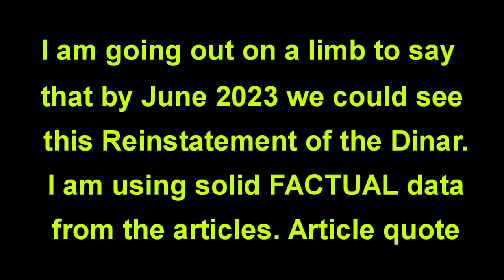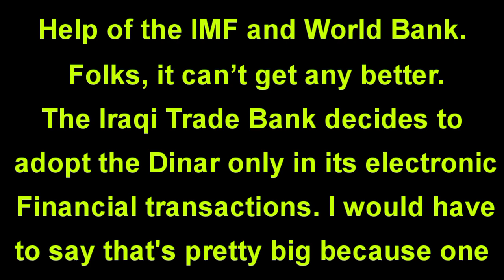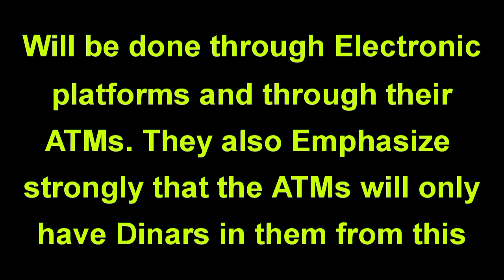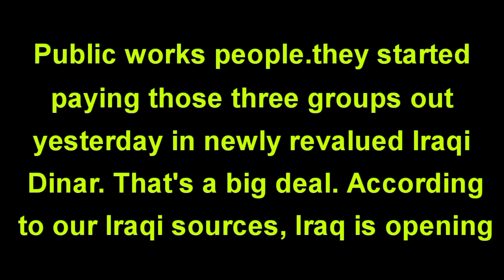Something Happening Big in Coming Days Iraqi Dinar News Today Dinar revaluation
scholarship, and research. Non-profit, educational, or personal use tips the balance in favor of

your own research and seek  professional advice.

iraqi dinar
update news iraqi dinar guru
dinar guru
quick dinar updates
global currency reset
dinar
dinardetectives
dinar scam
dinar rv
bobby king